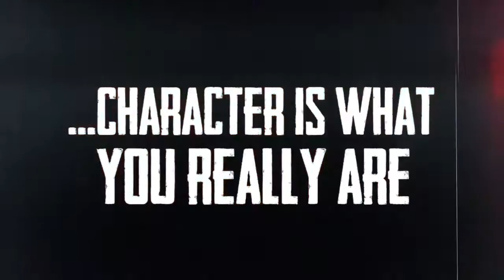GPA Fair Play Campaign